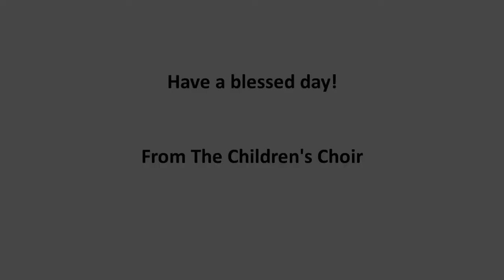Jesus in the Morning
The Children's Choir at Saint Mary of the Lakes Parish singing from home!